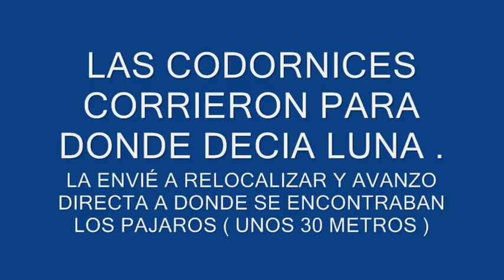Bob whites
Pointer in bob white quail